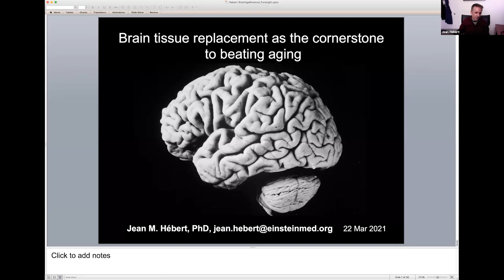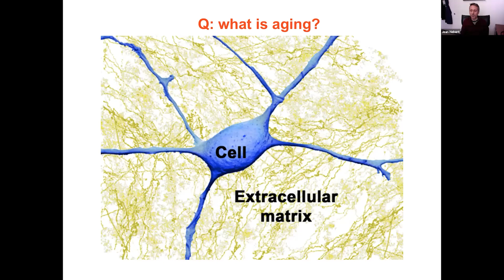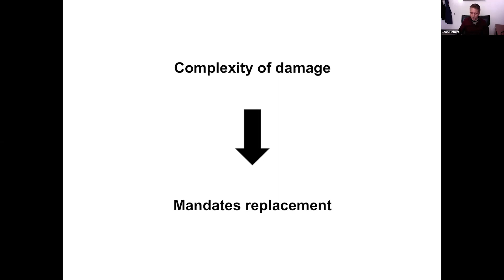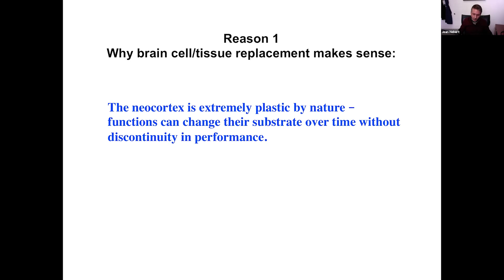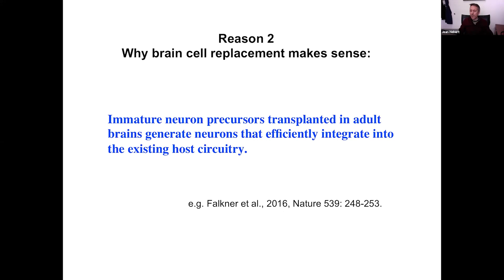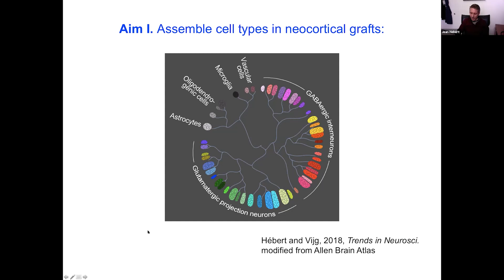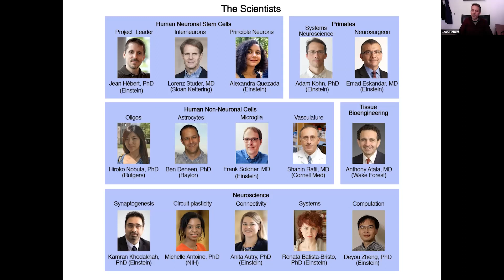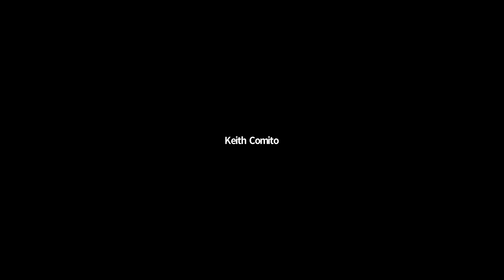Brain Cell Replacement to Beat Aging | Jean M. Hebert, Albert Einstein School of Medicine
Jean M. Hebert, Ph.D. Albert Einstein School of Medicine: Bran Cell Replacement to Beat Aging

Brain cell replacement as the cornerstone to beating aging an effective means of fighting the aging process per se. In contrast, replacing the body’s cells and tissues would reverse all age-related damage at once, resetting the clock to zero. Advances in regenerative medicine have already made such replacements possible in humans for certain parts of the body and will soon make them possible for all parts. For the brain, replacement as a strategy to reverse aging requires careful consideration to avoid interruptions in function and self-identity. The brain, particularly the neocortex (the part of the brain used for our highest forms of cognition), is remarkably plastic. This plasticity, even in older humans, has allowed, for example, the slow relocation over time of functions as complex as language from one neocortical substrate to another without overt discontinuity in function. This plasticity, combined with the demonstrated ability of immature neocortical cells, once transplanted into the adult brain, to differentiate and form synaptic connections with normal short and long-distance targets, provide the basis for a brain rejuvenation strategy using progressive replacement. The goal of the Hébert team is to engineer fully functional human neocortical tissue. The strategy for achieving this goal is to combine in transplants a normal complement of immature neocortical cell types (neuronal, glial, and vascular) in a laminar cytoarchitecture that recapitulates normal neocortical tissue. Success in engineering neocortical tissue will have broad implications on how we treat brain damage in general, and in particular will provide the key to reversing progressive brain degeneration and beating aging.

About Jean Hebert:
Jean Hebert is Professor in the Dominick P. Purpura Department of Neuroscience, and Professor in the Department of Genetics. His research is focused on devising methods of cell replacement for the adult neocortex when its cells are lost due to damage or age-related degeneration.